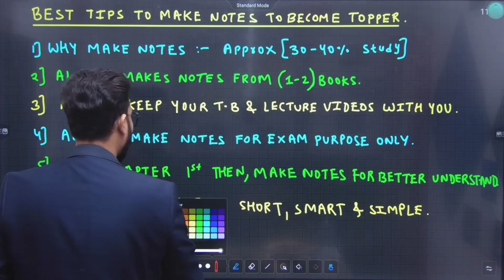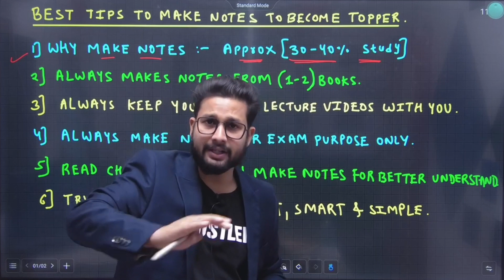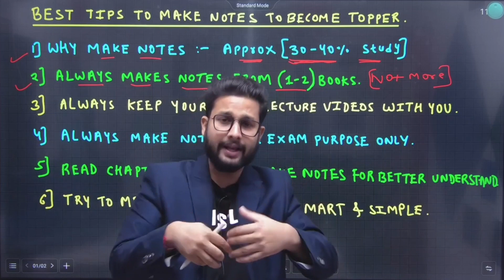Best Tips To Make Notes To Become Topper 👌 [Part-1]